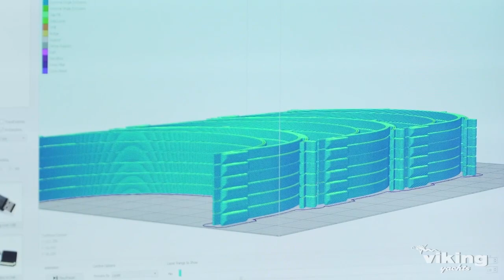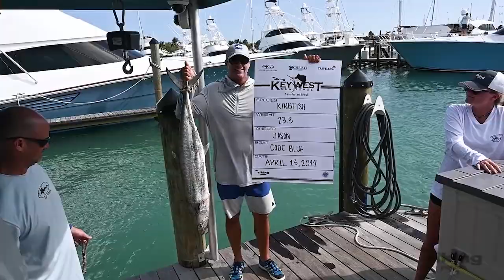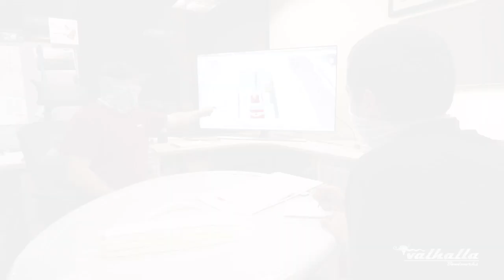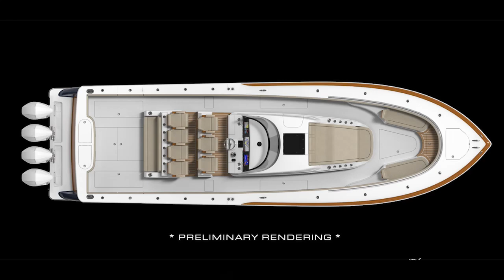Onboard with Team Galati Episode 3: Leading the Industry with Pat Healey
On this episode of Onboard with Team Galati we had the opportunity to hear from Pat Healey, the President & CEO of Viking Yachts, about the growth within the family business and his passion for sportfishing. Plus, Valhalla Boatworks made the exciting announcement of their newest addition to their fleet, the V-46. We will be getting all the details from Pat Healey himself.